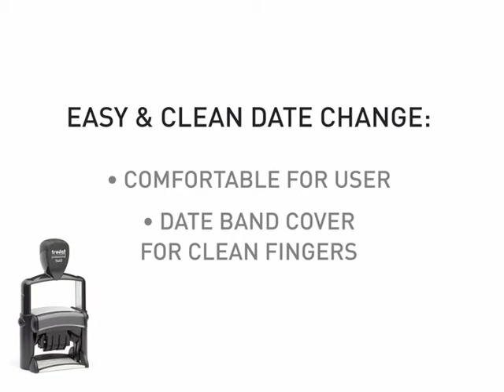How to Set the Date on Your Trodat Professional Stamp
Trodat's Professional stamp has made changing the date easy and clean! Watch as the dater is locked into place to make the adjustment even easier! By using the date wheels, you can change the day, month, and year without getting ink on your fingers. Once you have the date you want, simply click down on the handle and it is ready to use!

As an innovation leader for over 100 years, Trodat has set the standard for the self-inking stamp, engraving, marking, and laser cutting industry. Creating originals is not just our tag line, it is our lifeline. Following our corporate offices in Austria, Trodat USA is the largest company branch. We use premium, sustainable materials and ink to manufacture the best products and ensure quality for our customers.